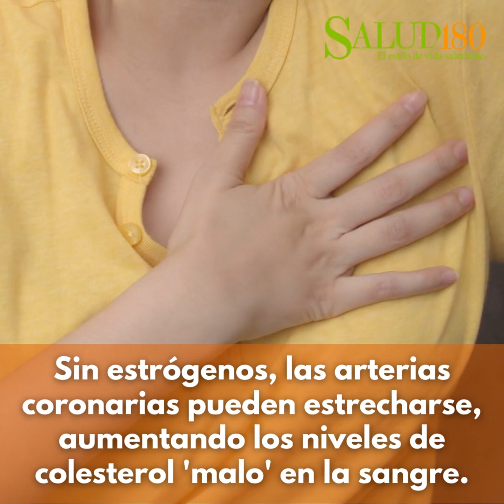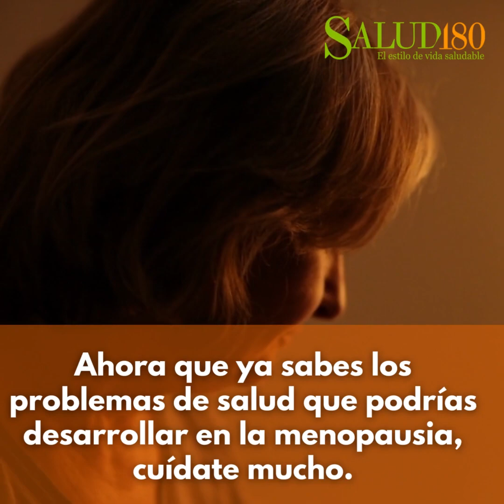4 PROBLEMAS de salud que podrías desarrollar en la MENOPAUSIA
Si la menopausia ya está cerca es mejor que lo tomes en cuenta.